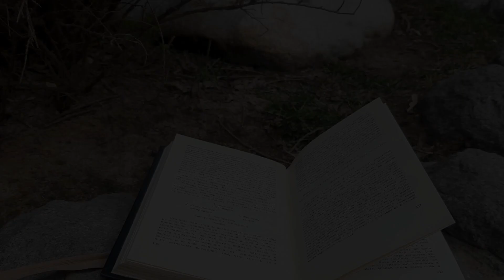Майстер Экхарт // Актуальность сегодня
-  историческое значение и развитие немецкого языка
- интерес философии 19 века
- Свершение времен и пребывание в моменте
- Отрешённость и не-привязанность ко внешнему, поиск себя и религия без Бога
- страдание как путь самосовершенствования
- блаженное неведение - через знание